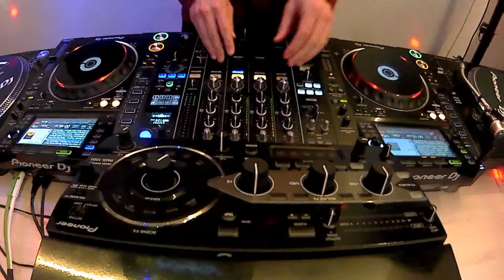Demostración examen final Curso DJ #9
Pequeña demostración del examen final del curso llevada a cabo por uno de nuestros alumnos en nuestra aula de DJ.